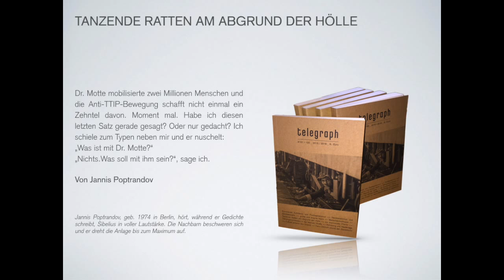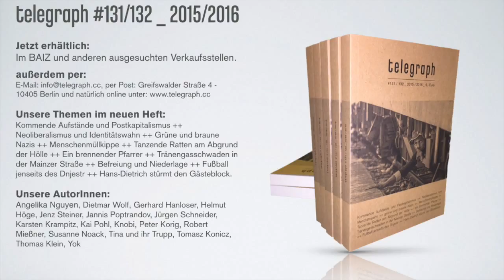telegraph Release #131/132 _ 2015/2016 - Teil 4: TANZENDE RATTEN AM ABGRUND DER HÖLLE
Lesung am 8. Dezember 2015, 20 Uhr, Kultur- und Schankwirtschaft BAIZ, Schönhauser Allee 26a, 10405 Berlin - Prenzlauer Berg

TANZENDE RATTEN AM ABGRUND DER HÖLLE von Jannis Poptrandov
Dr. Motte mobilisierte zwei Millionen Menschen und die Anti-TTIP-Bewegung schafft nicht einmal ein Zehntel davon. Moment mal. Habe ich diesen letzten Satz gerade gesagt? Oder nur gedacht? Ich schiele zum Typen neben mir und er nuschelt:
„Was ist mit Dr. Motte?“
„Nichts.Was soll mit ihm sein?“, sage ich.

Jannis Poptrandov, geb. 1974 in Berlin, hört, während er Gedichte schreibt, Sibelius in voller Lautstärke. Die Nachbarn beschweren sich und er dreht die Anlage bis zum Maximum auf.

Der telegraph #131/132 _ 2015/2016 ist jetzt in ausgesuchten Verkaufsstellen erhältlich:

außerdem per:
per Post: Greifswalder Straße 4, 10405 Berlin

Unsere Themen im neuen Heft:
Kommende Aufstände und Postkapitalismus ++
Neoliberalismus und Identitätswahn ++ Grüne und braune
Nazis ++ Menschenmüllkippe ++ Tanzende Ratten am Abgrund
der Hölle ++ Ein brennender Pfarrer ++ Tränengasschwaden in
der Mainzer Straße ++ Befreiung und Niederlage ++ Fußball
jenseits des Dnjestr ++ Hans-Dietrich stürmt den Gästeblock.

Unsere AutorInnen:
Angelika Nguyen, Dietmar Wolf, Gerhard Hanloser, Helmut
Höge, Jenz Steiner, Jannis Poptrandov, Jürgen Schneider,
Karsten Krampitz, Kai Pohl, Knobi, Peter Korig, Robert
Mießner, Susanne Noack, Tina und ihr Trupp, Tomasz Konicz,
Thomas Klein, Yok